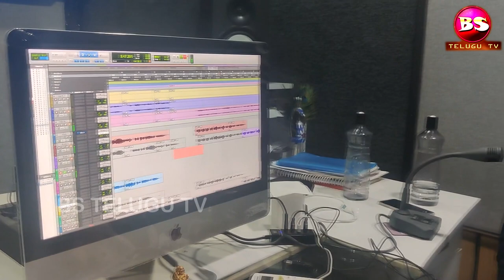SOFTWARE SONG PROMO 2021 || BS TELUGU TV || LATEST TELUGU FOLK SONGS || TEELANGANA FOLK SONGS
lyrics  : Ramarao mathumuru
Singer : Siddardh kudumula, Sowmy athmakuri
Sincere thanks to TREND INTERIOR